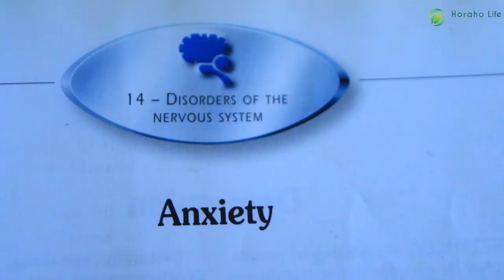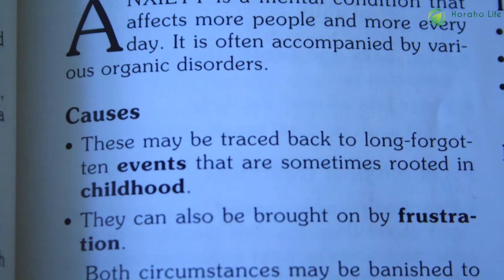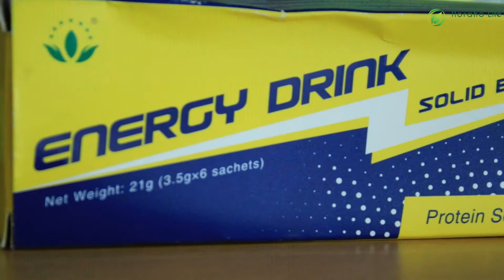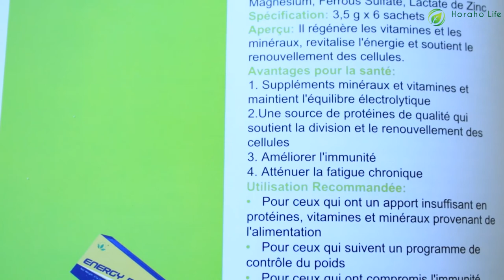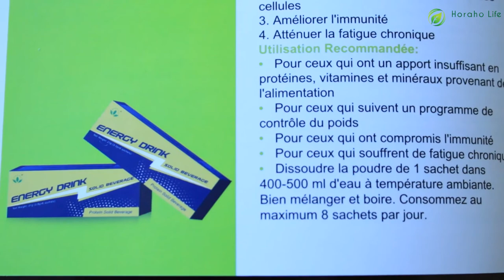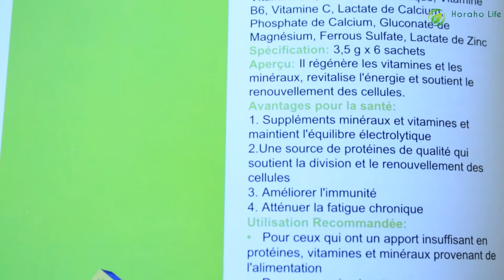Anxiety, uburwayi bwibasiye benshi ariko ntibabyiteho nyamara butera ibyago byinshi birimo n'urupfu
Ni uburwayi bwibasira ubwonko bushobora gutangirira mu bwana bukaba burangwa no kugira ubwoba,kumva uhangayitse ndetse no kugira umunaniro ukabije ibyo byose bikabera rimwe
sobanukirwa uko wahangana nabwo